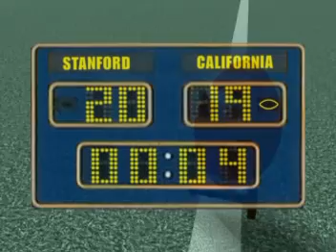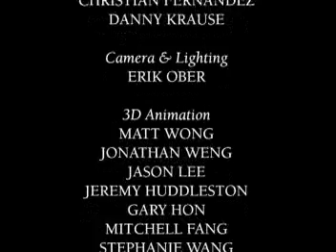Stanford Cardinals vs California Golden Bears (1982)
The Play